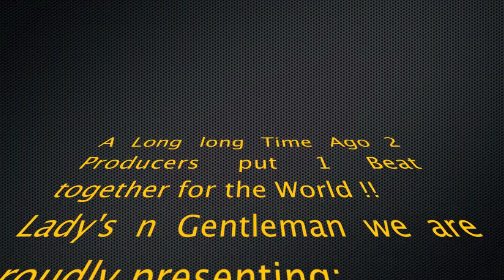F.E. & AJ - Collaboration Beat (Crunk Style)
F.E.  & AJ - Collaboration Beat